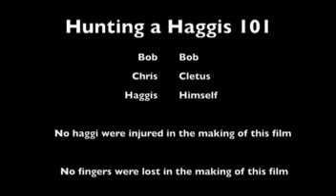How to Catch a Haggis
Join Bob and Cletus as the show you how to catch a wild Haggis.
Find out more at Savethehaggis.com